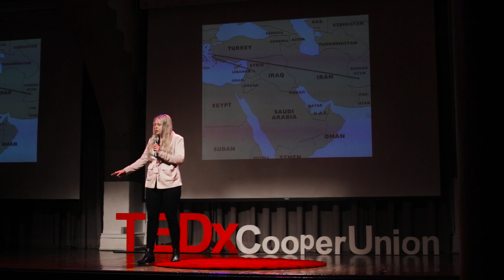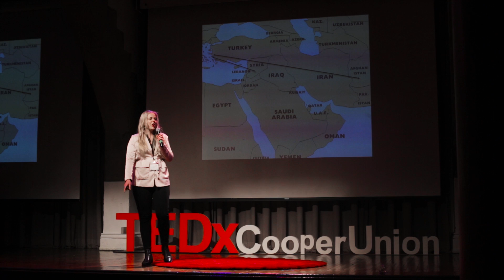What we can all learn from refugees | Ane Louise Winsvold Gundersen | TEDxCooperUnion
As Europe's refugee crisis escalated in 2016, undergraduate student Ane Louise Winsvold Gundersen went to the Greek island of Lesvos, and participated in multiple rescue operations as a volunteer for refugees arriving by sea. Listen to this talk as she presents the tenderness and courage of those displaced, and what we can learn from refugees if we set aside fear and misconception.

Ane Gundersen is an undergraduate student at University of St Andrews in Scotland. Passionate about humanitarian and global affairs, Ane previously worked for Doctors Without Borders in Norway, and spent the summer of 2016 working for ERCI (Emergency Rescue Center International), a Greek non-profit organization that provides aid for refugees arriving in Europe. Having advanced diver certification, and thorough first aid qualification, Ane worked a rescuer for refugees crossing the Aegean Sea. Her passion for refugee rights has led her to found her own student society, while becoming the ERCI head of social media.